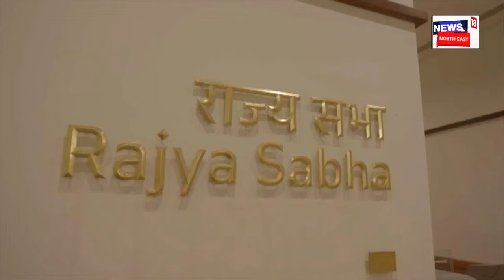New Parliament Dress Code | নতুন সংসদত নতুন ড্ৰেছ ক'ড | কাৰ বাবে এই নতুন ড্ৰেছ ক'ড? সবিশেষ চাওক N18V